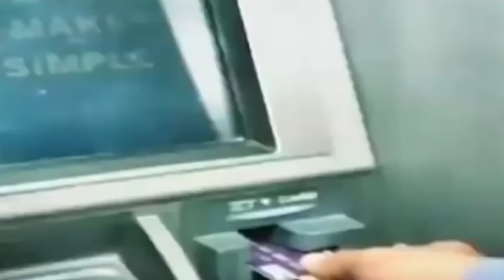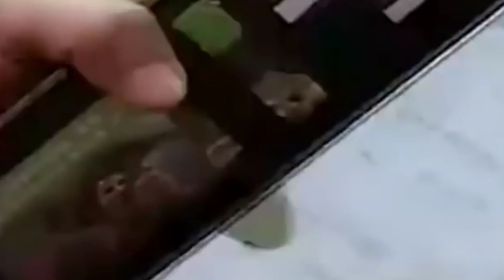What is e rupi in hindi | E rupi kya hai | e rupi digital | e rupi modi | TechnoGyani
Video Related Queries solved

plz watch if you like my video

NOTE : THE PICTURES, IMAGES AND VIDEOS BELONG TO THE RESPECTED OWNERS, I AM NOT THA OWNER OF THA IMAGINE, THUMBNAIL IMAGR AND VIDEOS USED IN THIS VIDEOS.

Gyani